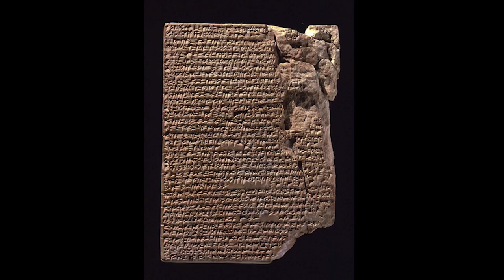Eye contact can't be automated | Phillip Auerswald | TEDxTysons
Is there anything that humans can do better than computers? Considering
this question in light of 40,000 years of technological advance, economist
Philip Auerswald makes the case for a simple answer: Humans are better
at being human.

Philip Auerswald is a writer and economist based in Washington DC. He has most recently authored The Code Economy: A Forty-Thousand-Year History, a book about how human creativity and algorithms have coevolved over the span of millennia. He is an associate professor at the Schar School of Policy and Government at GMU. He currently serves as the co-chair and executive director of the Global Entrepreneurship Research Network, an initiative of the Kauffman Foundation. He is also the cofounder of Zilla Global LLC, a venture dedicated to nurturing ecosystems opportunity around digital land records (Zilla.Land), and the cofounder and coeditor of Innovations, a quarterly journal about entrepreneurial solutions to global challenges published by MIT Press. In June 2013 he led the launch of the National Center for Entrepreneurship and Innovation (NCEI.US), an organization dedicated to using the National Mall in Washington DC as a platform to support entrepreneurship.